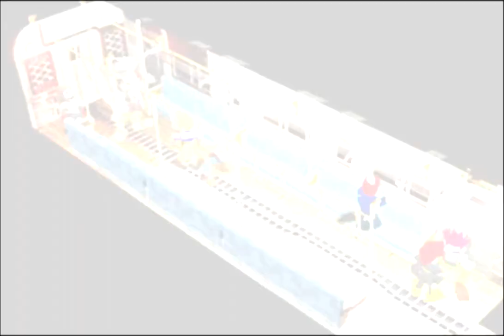Let's Play Final Fantasy VII - FF7 Deutsch #006 - Auf zu Reaktor Nr. 5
Eine Zugfahrt die ist lustig, eine Zugfahrt die ist schön. Zumindest solange man nicht aus dem Zug springt XD